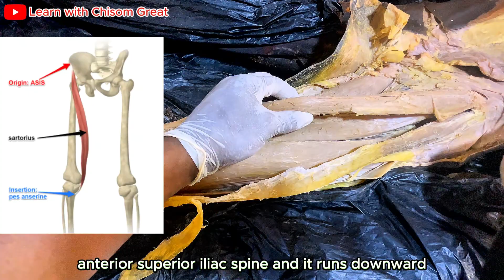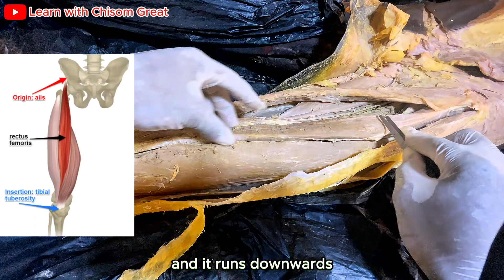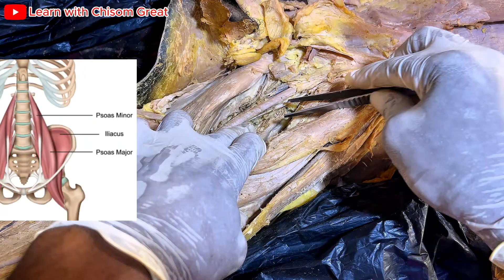DISSECTION OF THE ANTERIOR THIGH MUSCLES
Dissection of all the muscles in the anterior thigh. Sartorius muscle, quadriceps femoris muscle (Rectus femoris, Vastus medialis, Vastus lateralis, Vastus intermedius), Pectineus muscle, Iliopsoas muscles.